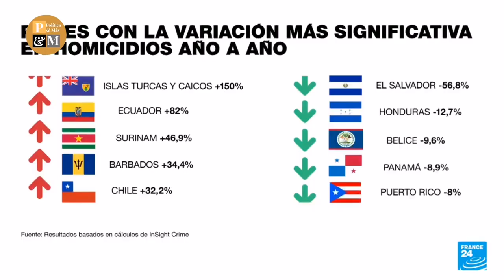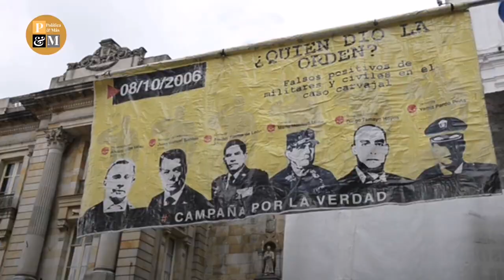AMLO y BUKELE descartan que sus países mejoraron 3 posiciones